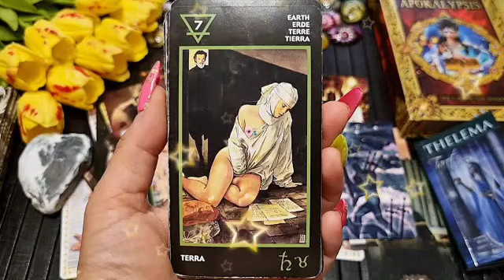برج الحوت ♓ خالي بالك راجل قريب أوي منك🤔عامل حبيبك♥️هو تعبان و بيلف😔